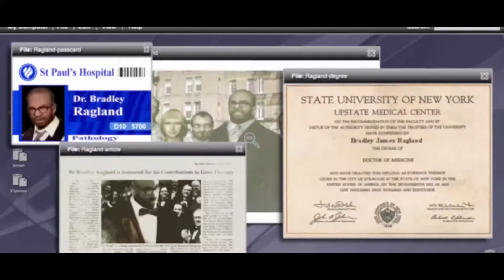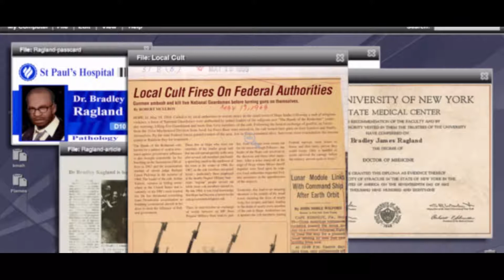PROTOTYPE Hard Difficulty Part 8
Hi everyone, welcome back to Part 8 of my Hard Difficulty playthrough of Prototype. In this episode we will be doing the missions Confessions and Under The Knife.

Confessions
Not much to say about this mission as it is only a cutscene.

Under The Knife
For this mission I recommend you have as many military upgrades as you can get by going to the Army bases in free roam and consuming the guards.

Now for this mission you'll want to be inside a tank so that you can take out the military forces easily, since you have no powers. If your tank blows up you will want to steal another one.

Overall not a very hard mission I think.